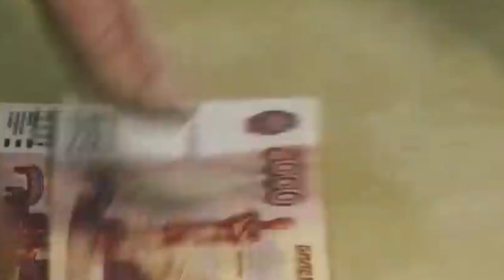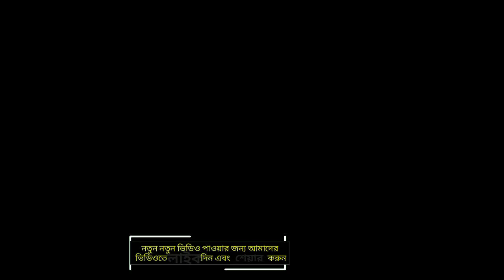BBC আন্তর্জাতিক খবর l Apr 15, 2022 l Bangla news আন্তর্জাতিক খবর। International News Bangla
আন্তর্জাতিক সংবাদ Today 📺BBC আন্তর্জাতিক খবর Apr , 2022 ।। সর্বশেষ বিশ্ব সংবাদ bangla news
কোন দেশ ক্ষমতা থেকে সরাতে চাইছে জানালেন ইমরান খান

পাকিস্তানের ‘সম্ভাব্য’ পরবর্তী প্রধানমন্ত্রী কে এই শেহবাজ শরিফ

বিহারের মুখ্যমন্ত্রী: মদ পানকারীরা মহাপাপী

জো বাইডেন যে বড় ঘোষণা দিতে যাচ্ছেন

যুক্তরাষ্ট্রের নিষেধাজ্ঞার যে জবাব দিল চীন

হিজাব ইস্যুতে যা বললেন ভারতের বিশ্বসুন্দরী

ঘরের শত্রু দমনে পুতিনের অস্ত্র ‘ফরেন এজেন্ট’

আরও এক মাস অন্ধকারে থাকবে শ্রীলঙ্কা!

হুমকি উপেক্ষা করে ‘কঠোর’ ঘোষণা দিলেন পুতিন

পাকিস্তানের প্রধানমন্ত্রীর ইমরান খান বৃহস্পতিবার জাতির উদ্দেশে দীর্ঘ এক ভাষণ দিয়েছেন। এতে পাকিস্তানের বর্তমান সরকারকে উচ্ছেদে যুক্তরাষ্ট্র ষড়যন্ত্র করছে বলে অভিযোগ করেছেন তিনি।
ইমরান খান দাবি করেছেন বিদেশীদের সহায়তা নিয়ে তাকে ক্ষমতা থেকে সরিয়ে দেওয়ার পরিকল্পনা করছে বিরোধীরা। তবে শেষ পর্যন্ত লড়াই করে যাবেন বলে জানিয়েছেন তিনি।

ইমরান তার ভাষণে দাবি করেন, বিদেশি রাষ্ট্র ষড়যন্ত্র করে তাকে ক্ষমতা থেকে সরানোর জন্য বিরোধী দলগুলোর কাছে গোপন চিঠি লিখেছিল। এই চিঠির একটি কপি তার সরকারের হাতে এসে পৌঁছেছে। ভাষণের এক পর্যায়ে মুখ ফস্কে ওই বিদেশি রাষ্ট্রের নাম বলে ফেলেন প্রধানমন্ত্রী।

ইমরান খান বলেন, ‘আমি আজ এখানে এসেছি কারণ ৭ বা ৮ মার্চ, মার্কিন যুক্তরাষ্ট্র ... মার্কিন যুক্তরাষ্ট্র নয় ... আমরা একটি বার্তা পেয়েছি। একটি স্বাধীন দেশের জন্য, এই ধরনের বার্তা (শুধুমাত্র) বরং প্রধানমন্ত্রীর বিরুদ্ধে নয়, বরং দেশের বিরুদ্ধে।’

পাক প্রধানমন্ত্রী বলেন, ষড়যন্ত্রকারীদের কাছে পাঠানো চিঠিতে বলা হয়েছিল ‘ইমরান খান যদি প্রধানমন্ত্রী থাকেন তবে আমাদের সম্পর্ক ক্ষতিগ্রস্ত হবে এবং আপনারা সমস্যায় পড়বেন।’

রাশিয়ার পক্ষে যাওয়াতেই তাকে ক্ষমতাচ্যুতের ষড়যন্ত্র করা হয় দাবি করে পাকপ্রধানমন্ত্রী বলেন, ‘আমি আজ আমার জাতিকে বলছি, এই হলো আমাদের অবস্থা। আমরা ২২ কোটি মানুষের একটি জাতি এবং অন্য একটি দেশ - এবং কোনো কারণ ছাড়া হুমকি দিচ্ছে। তারা বলেছে, পররাষ্ট্র দপ্তর ও সামরিক নেতৃত্বের সঙ্গে পরামর্শের পর ইমরান খান রাশিয়ায় যাওয়ার সিদ্ধান্ত নিয়েছেন।’

তিনি  বলেন, ‘আমাদের রাষ্ট্রদূত তাদের জানিয়েছিলেন রাশিয়া সফরের সিদ্ধান্তটি পরামর্শের পরে নেওয়া হয়। কিন্তু তারা তা মানতে অস্বীকার করেছে এবং বলেছে , এটি শুধুমাত্র ইমরান খানের কারণে হয়েছে এবং তিনি থাকলে আমাদের সম্পর্ক ভাল হতে পারে না। তারা আসলে যা বলছে তা হচ্ছে, ইমরান খানের পরিবর্তে যে কেউ ক্ষমতায় গেলে তাদের সমস্যা নেই।’

ইমরান খান তার ভাষণে আরও বলেছেন, আমি যখন রাজনীতিতে আসি তখনই সিদ্ধান্ত নিয়েছি কখনো মাথা নত করব না এবং দেশকেও  কারো কাছে মাথা নত করতে দেব না। তার মানে আমি আমার দেশকে কখনো কারো দাস হতে দেব না।

ইমরান খানকে সরিয়ে দিতে সবচেয়ে বেশি দৌড়-ঝাপ করছেন মুসলিম লিগ-নওয়াজের প্রধান শাহবাজ শরীফ। তিনি পাকিস্তানের বিরোধী দলীয় নেতা।

এই শাহবাজ শরীফকে রাজকীয় দাস হিসেবে অবহিত করেন ইমরান খান।

এ ব্যাপারে ইমরান খান বলেন, বিদেশীরা শাহবাজ শরীফ, ফজলুর রেহমান এবং আসিফ আলী জারদারির সঙ্গে সখ্যতা গড়ে তুলেছে। কারণ তারা জানে তাদের সম্পত্তি ও টাকা কোথায় আছে।